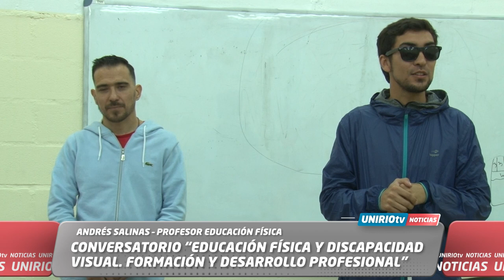CONVERSATORIO “EDUCACIÓN FÍSICA Y DISCAPACIDAD VISUAL. FORMACIÓN Y DESARROLLO PROFESIONAL” - SALINAS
ANDRÉS SALINAS – PROFESOR EDUCACIÓN FÍSICA
UniRio TV
Universidad Nacional de Río Cuarto
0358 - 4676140